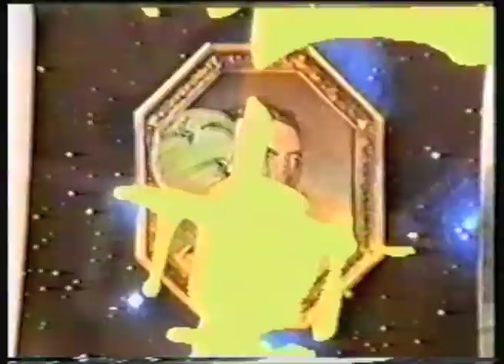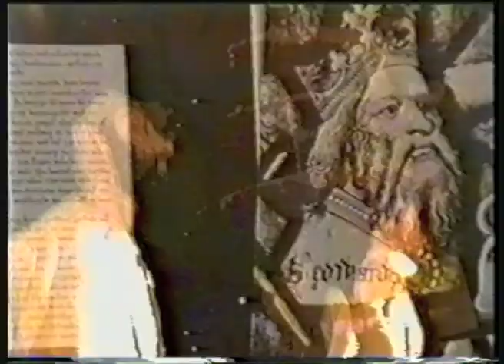Arabic Mix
1994 (?) Camera and editor for The Producer.
Climbed to No. 43 in the UK Dance Charts shown on MTV.
Music Mark Richardson (The Producer).
Edited by Peter McAdam and Ian Munro
Produced by Peter McDada and Karim Abbas.
Thanks to South Shields Activity Centre.